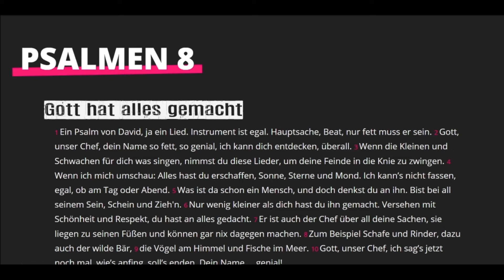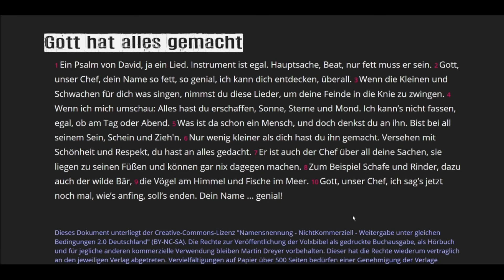Volxbibel ♥ Psalm 8 (2022)